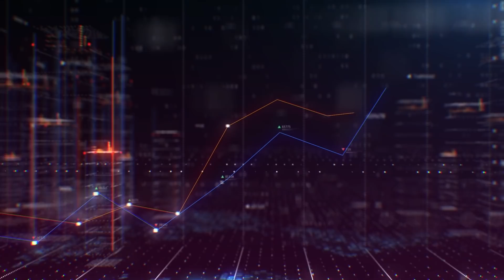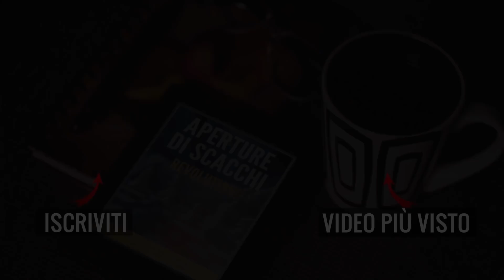Speedrun da 1552 a 1568 (Difesa Moderna) | Parte 9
Una nuova partita da parte di Riccardo!